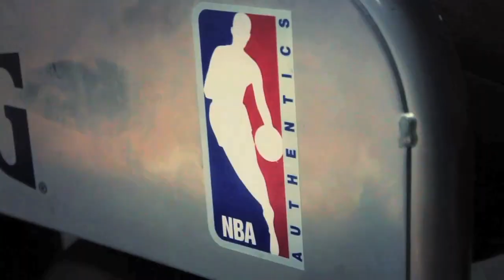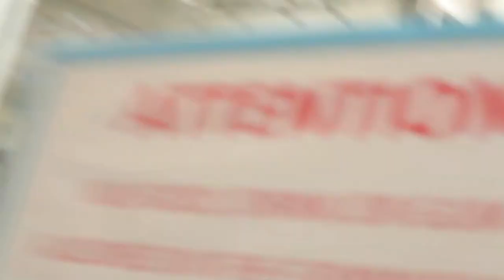TONY WROTEN LOE TV Episode 3 "What doesnt kill you , makes you stronger"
L.O.E EXCLUSIVE!! Dedicated to Dominique Cook !!!KEEP FIGHTING!!